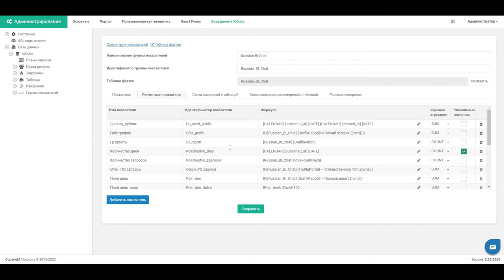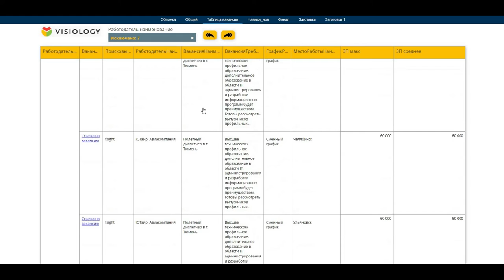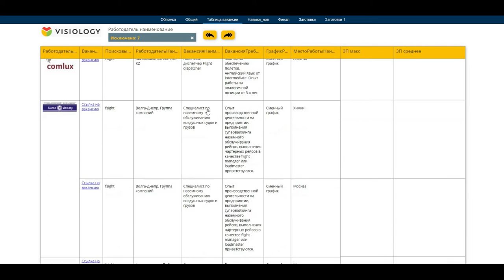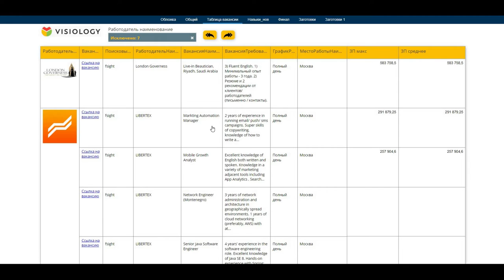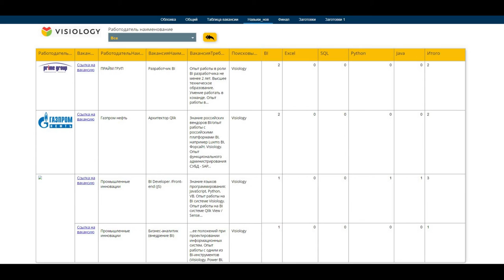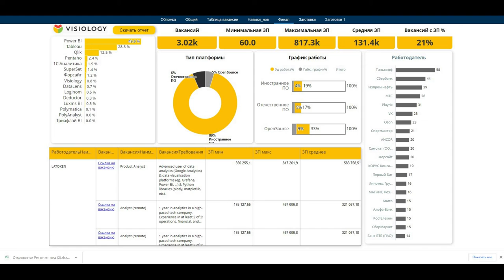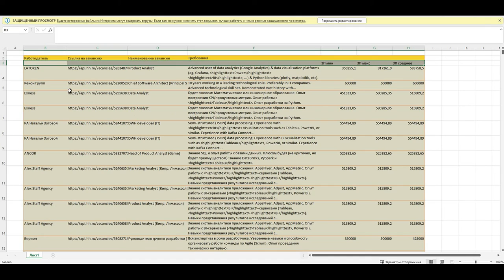Решение задачи на BI Visiology часть 2. создание dashboard дэшборда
Решение задачи от Игоря Буробина на BI Visiology часть 2. создание dashboard дэшборда (подробнее про Visiology

задача
1. Берем данные HH по вакансиям через API по ключевым BI платформам
2. Визуализируем их
3. Отвечаем с помощью BI-платформы на следующие вопросы:
Вакансии по каким BI системам сейчас актуальны?
Какая доля рынка вакансий у open source решений?
Какая доля рынка вакансий у отечественных BI систем?
Какие инструменты, языки программирования/запросов необходимы для работы на вакансиях с BI-системами?
Удаленная работа и гибкого графика насколько актуально?

решение
Аналитическая работа (9 минут). Наши аналитики не удержались и записали видео, как они, с помощью созданного дашборда, решают поставленную задачу. Тем более что в данных обнаружились интересные ошибки и несоответствия, сильно влияющие на результат, которые увидеть на этапе ETL без визуализации было практически невозможно.

visiology версии,
visiology в россии,
visiology купить,
visiology лицензия,
visiology визуальные элементы,
visiology настройка,
visiology api,
visiology pivot,
visiology table,
visiology для чайников,
дашборды в visiology,
visiology скачать торрент,
visiology service,
visiology pdf,
язык visiology,
диаграмма в диаграмме visiology,
visiology форматы,
power query excel visiology,
установить visiology,
настроить visiology,
почему visiology,
visiology продажи,
яндекс visiology,
visiology date,
visiology вход,
google visiology,
visiology неделя,
visiology цена,
visiology tableau,
сервер отчетов visiology,
app visiology,
r visiology,
visiology источники данных,
visiology шлюз,
работа в visiology,
visiology иерархия,
visiology calculate,
коннектор visiology,
visiology доступ,
подключить visiology,
visiology проценты,
visiology список,
российский visiology,
загрузить visiology,
visiology модели,